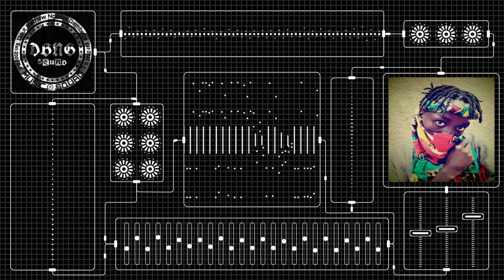Penetrate - Dhaago Thiinh (Jay Walk)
D.B.N.G Squad Music Penetrate Jay Walk - Dhaago Thiinh